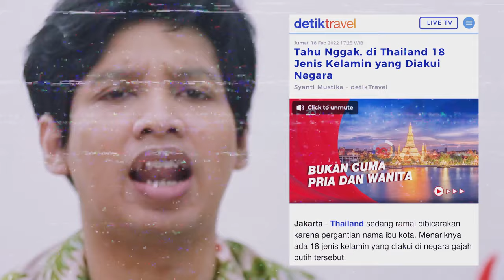Gender Ke-3 Di Jepang Yang Sudah Musnah! Padahal Diterima Masyarakat? Wakashu! |Learning By Googling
Zaman Edo di Jepang memang beda :')